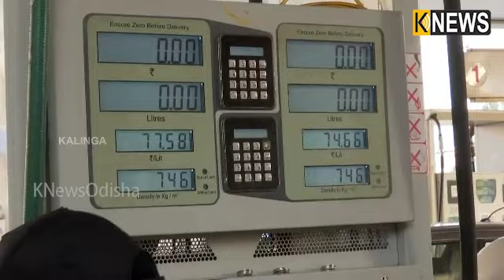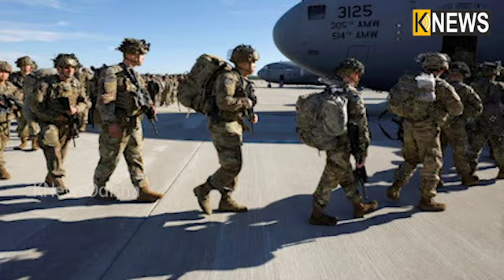ଇରାନ ଆମେରିକା ଯୁଦ୍ଧର ଭୟାବହ ପରିଣତି ଭୋଗିପାରେ ସାରା ବିଶ୍ୱ, ତୈଳ ରପ୍ତାନି ବନ୍ଦ କରିବାକୁ ଇରାନର ଧମକ